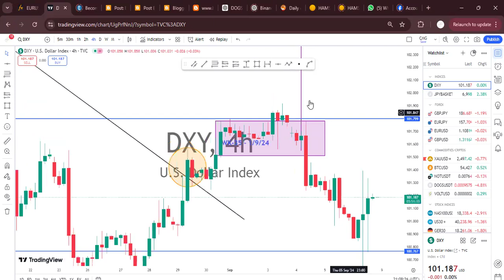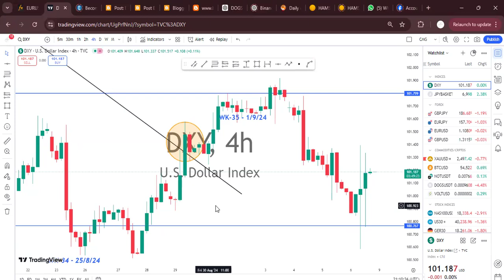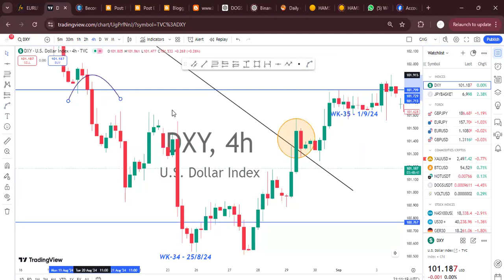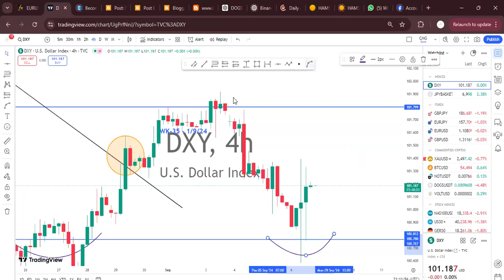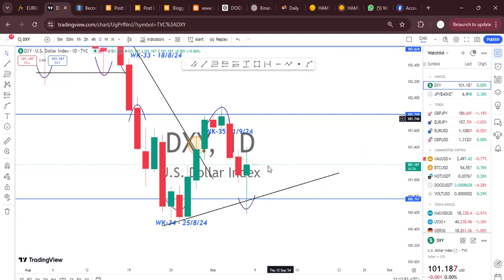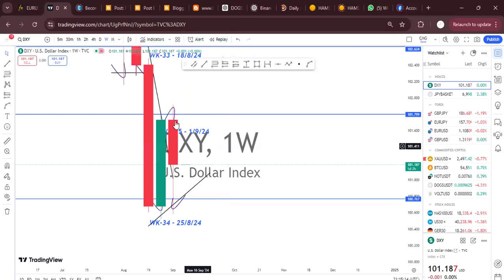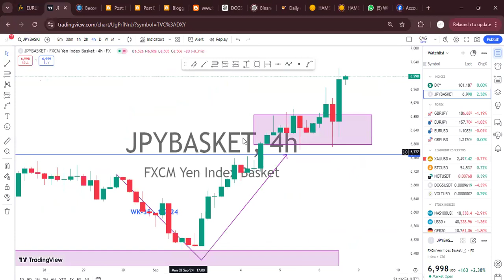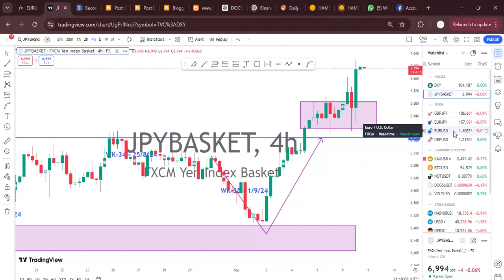WEEKLY FOREX MARKET FORECAST: September 08 - 13 | Key Trading Opportunities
WEEK-36 FX MARKET FORECAST

TRICKS:IF DXY GOES UP/BUYS, XXXD/USD SELLS, IF DXY GOES DIPS/SELLS XXXD/USD BUYS.

Join list of High Potential Airdrops